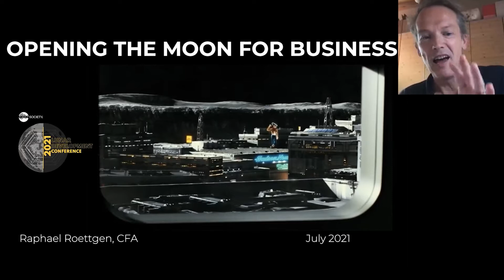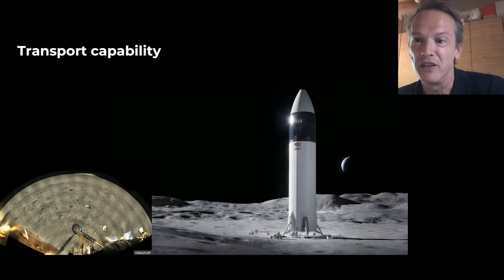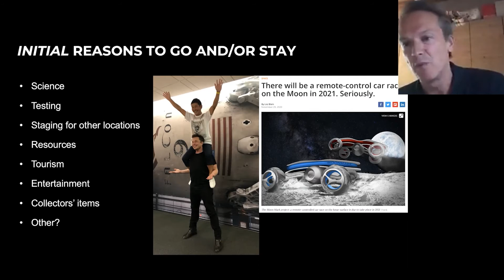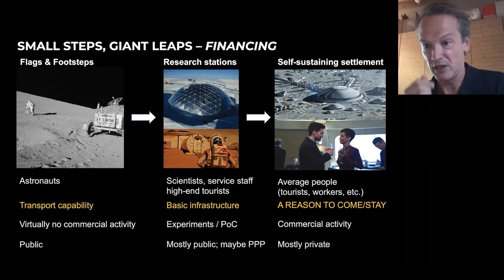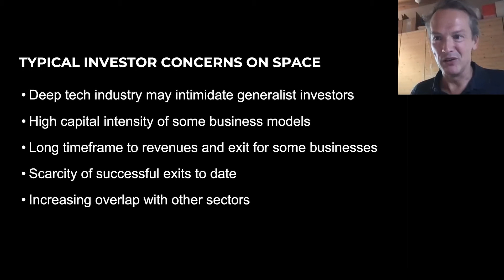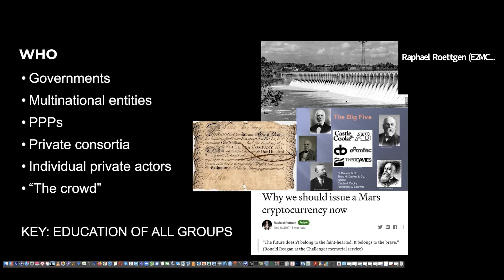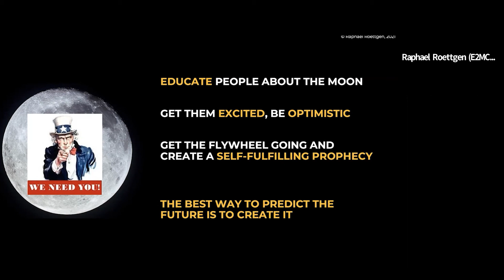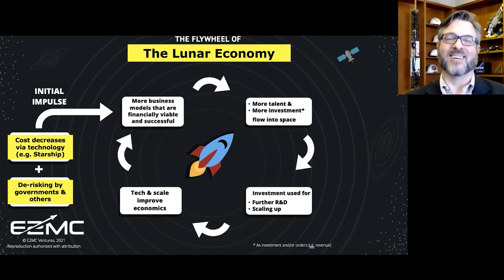Raphael Roettgen, Opening the Moon for Business - Lunar Development Conference 2021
Raphael is an investor and Venture Capitalist whose firm E2MC Ventures focuses on space businesses.  He is a well-respected space and finance professional, having authored a renowned introductory book on space business and hosting a popular industry podcast.  He has over twenty years of experience in global financial markets at investment banks and hedge funds, and was also a fintech entrepreneur in Brazil.  A lecturer and alumnus of the International Space University, he holds degrees in Finance from the Wharton School and in Machine Learning from Puerto Rico.  He also holds the CFA and FRM charters.  Education about space is a necessity to bring even more people into the space economy – whether as entrepreneurs, employees, investors, customers, or general supporters.  Raphael lectures about space business at several institutions including the International Space University.  Raphael is also a mentor to space entrepreneurs at several incubators/accelerators such as Creative Destruction Lab and Seraphim Space Camp.

E2MC Ventures aims to provide the financing required to develop the space economy and pave humanity’s expansion into space, including realizing the positive impact potential inherent in space tech.  Space is a highly technical sector – often literally “rocket science.”  Many startups are rightfully led by technical founders who are the best at the product they are developing.  Their role is to complement this core technical expertise with capital and their business expertise, with the ultimate aim of helping to bring the companies’ visions to reality and maximize their value.  E2MC Ventures is composed of veteran financial markets professionals who are also experienced and trained in space, hence bridging the gap between the space and the investment communities.

We are able to consider companies in all major space sub-sectors, including, but not limited to

- Launch
- Satellite communications
- Remote sensing
- Spacecraft hardware
- Materials
- Space tourism
- In-orbit services
- Lunar economy
- Space resources
- Microgravity manufacturing

Typical Investor concerns on space are

- Deep tech industry may intimidate generalist investors
- High capital intensity of some business models
- Scarcity of successful exits to date
- Increasing overlap with other sectors
- Long timeframe to revenues and exit for some businesses

E2MC Ventures counts on our expert network that includes experienced professionals from each of these sub-sectors.  In addition, They regularly attend major space industry events, conduct hundreds of C-level meetings, and maintain an in-house database with thousands of space-related companies.

Space4Impact wants to maximize the positive impact of space technologies by linking New Space startups to new markets in line with the UN SDGs worldwide.  The New Space sector is a fast-growing market, boosting the historical institutional Space exploration programs into commercial applications.  The roughly $366 billion global space industry (2019) is estimated to surge to over $1 trillion by 2040.  At the same time, Space applications, such as Earth observation and geolocation, increasingly play a key role when it comes to monitoring, understanding, and tackling global challenges, such as climate change and resource management.

Acknowledgements
@mlaine on twitter